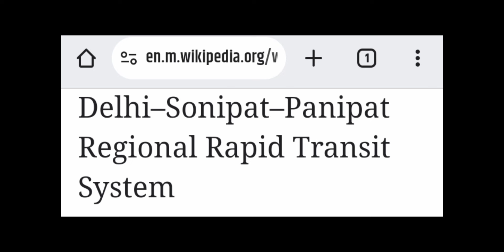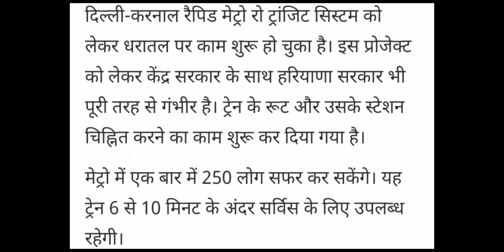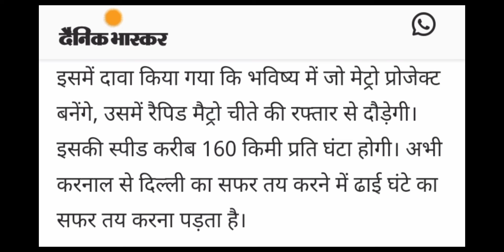Delhi Karnal RRTS Update- एक और रैपिड रेल बननी शुरु🔥कितने स्टेशन होगे?🤩 Delhi Panipat RRTS | NCRTC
Journey in India's First High Rise Panto (Vande Bharat Express)

Jaipur Vande Bharat Express Innaugral Journey | Ajmer Vande Bharat Express Full Journey | Jaipur To Delhi in 3Hrs

sarai kale khan rrts station,
meerut south rrts station,
shatabdi nagar rrts station update,
shatabdi nagar rrts,
delhi rewari rrts,
delhi to alwar rapid train,
delhi alwar rapid rail,
delhi alwar rapid rail project update,
delhi gurugram alwar rrts,
delhi alwar rrts corridor,
delhi alwar rrts latest update,
delhi alwar rrts update,
delhi alwar rrts,
delhi rewari vande metro,
vande metro update,
vande metro train,
vande metro,
namo bharat rapid train,

*Details*

anand vihar rrts,
new ashok nagar rrts,
rrts inauguration,
muradnagar rrts station,
muradnagar rapid rail,
modinagar rrts station,
rrts partapur,
sahibabad rrts,
sahibabad rrts station,
ncrtc,
delhi meerut rrts update,
delhi meerut rrts project,
ghaziabad rrts station,
ghaziabad rrts,
guldhar rrts,
guldhar rrts station,
duhai rrts station,
duhai rrts depot,
namo bharat train,
modinagar north rrts,
modinagar rapid rail,
rrts,
meerut south,
meerut metro,

1. Sarai Kale Khan
2. New Ashok Nagar
3. Anand vihar
4. Sahibabad
5. Ghaziabad
6. Guldhar
7. DUHAI
8. Muradnagar
9. Modi Nagar South
10. Modi Nagar North
11. Meerut South
12. Shatabdi Nagar
13. Meerut Central
14. Begumpul
15. Meerut North
16. MODIPURAM

Average Speed -100/- km/h
High Speed - 180/- km/h

The Delhi–Meerut Regional Rapid Transit System is an 82.15 km (51.05 mi) long,under-construction, semi-high speed rail corridor connecting Delhi, Ghaziabad, and Meerut. It is one of the three rapid rail corridors planned under Phase I of the Regional Rapid Transport System (RRTS) project of National Capital Region Transport Corporation (NCRTC). With a maximum speed of 180 km/h (111.85 mph), the distance between Delhi and Meerut will be covered in less than 60 minutes. The project will cost ₹30,274 crore (US$4.0 billion) and will have 24 stations including two depots at Duhai and Modipuram.

sarai khale khan,
rrts delhi meerut,
rrts update,
rrts,
rrts meerut update,
rrts delhi meerut construction,
rrts meerut,
delhi meerut rrts progress,
new india,
india,
gati shakti,
RRTS,
Bullet train,
DFC,
Delhi Meerut RRTS,
RRTS Update,
rrts,
meerut,
Bullet train,
DFC,
Rapid Transit System,
ncrtc,

delhi sonipat rrts,
delhi panipat rrts corridor,
delhi panipat rrts,